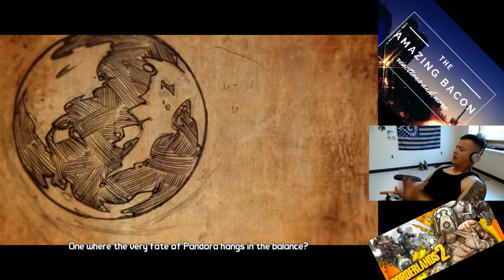LET'S PLAY: Borderlands 2 episode 1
I know Borderlands 2 came out quite a while back, but I'm just now getting a chance to play it for the first time. This is the Handsome Collection version on PC.